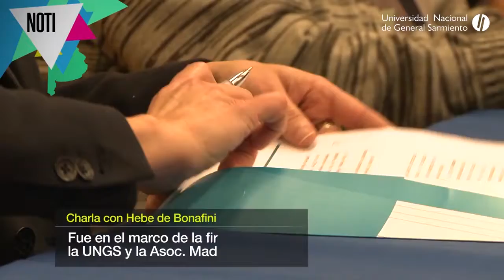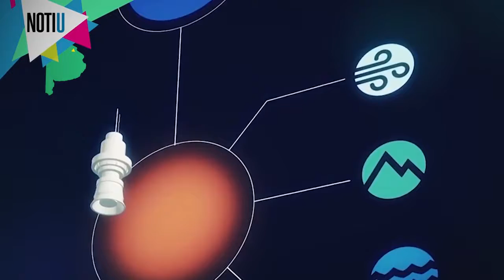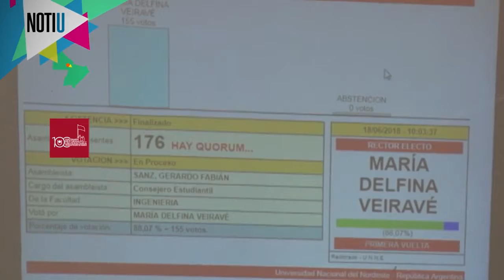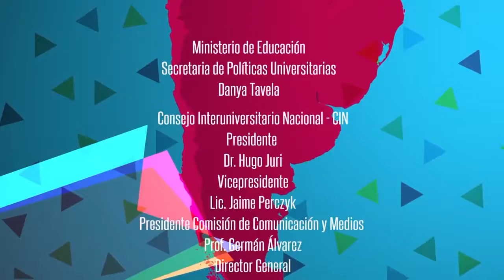NOTIU 2018 Cap 19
Información diversa, sobre la realidad que viven las diferentes Universidades de la Argentina. Arte, Cultura, Deporte, Investigación, Historia, Vinculación, etc.